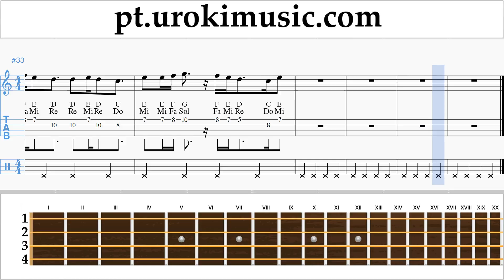Aulas de Ukulele DJ Khaled, Justin Bieber - No Brainer Curso Aprender um-ih372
Aulas de Ukulele DJ Khaled, Justin Bieber - No Brainer Curso Aprender um-ih372 Por favor, escreva nos comentários, como fazer lições mais útil para você?